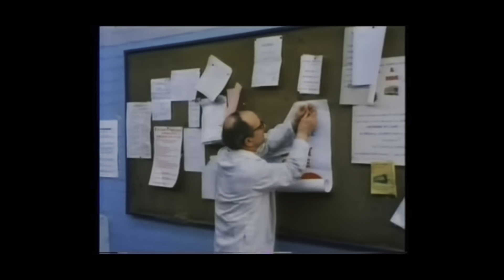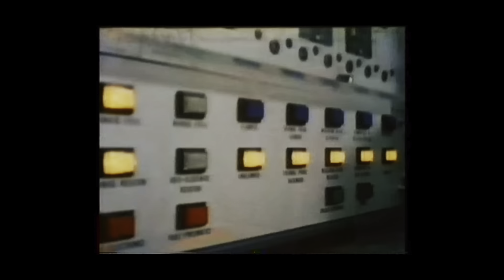Rover V8 British Leyland quality control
great back in the day video!!